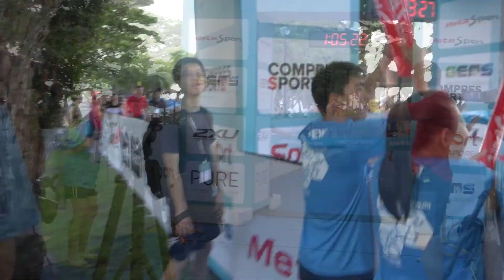[wow2wow] MetaSprint Triathlon 2017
Great event. Well done all organisers and volunteers.